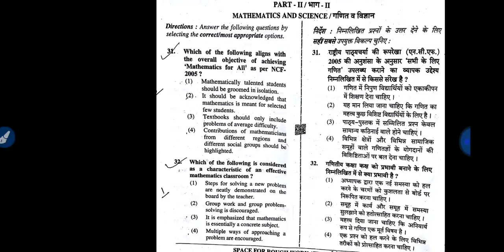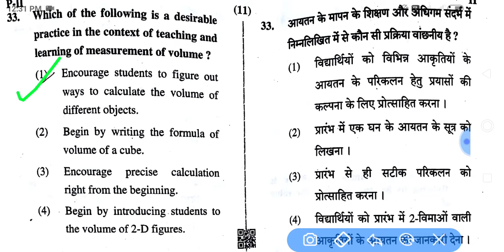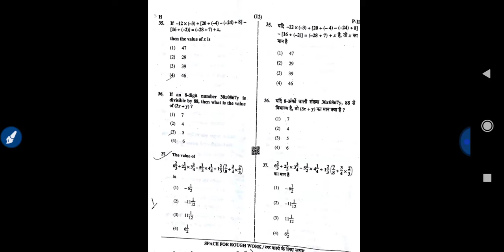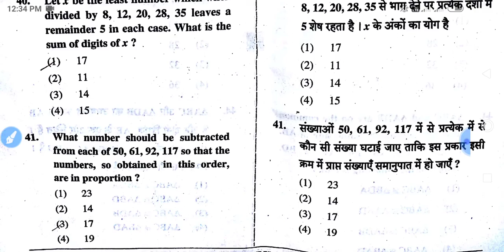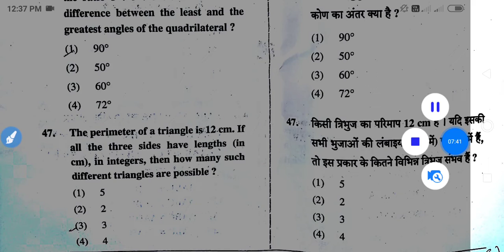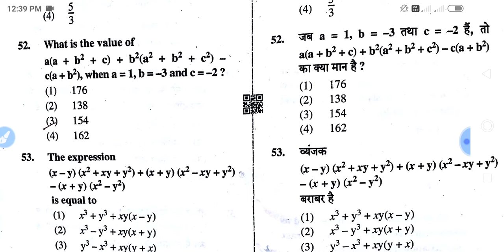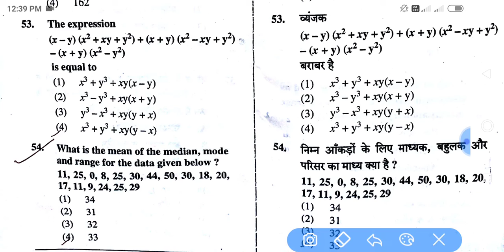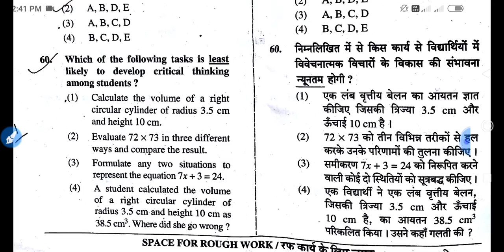CTET 2019 DECEMBER PAPER 2, MATHEMATICS Original ANSWER KEY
In this video I am providing original answer key of Mathematics all 30 questions.